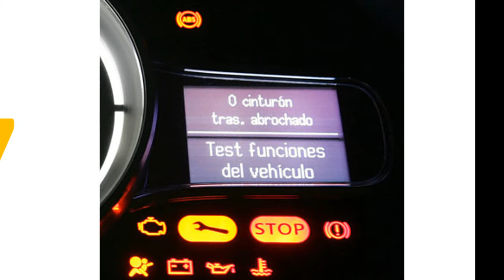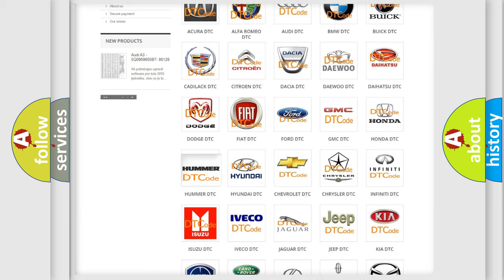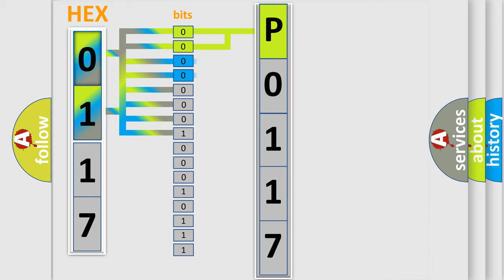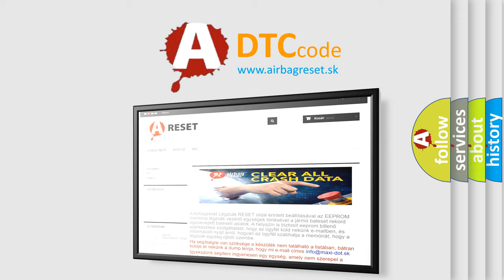DTC Hummer P0117 Short Explanation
Contents:
0:21 Basic DTC analysis according to OBD2 protocol standard.
1:48 Insight into programming
2:58 A diagnostically understandable description of the Diagnostic Trouble Code
3:05 Basic error definition

Make:
HUMMER
Code:
P0117
Definition:
CAN-HS TCM Data Abnormal
Description:
Received error data from TCM.Transmission control error may occur.
Cause:
Poor contact in TCM connector.CAN communication wiring harness may need repair.Defective TCM.